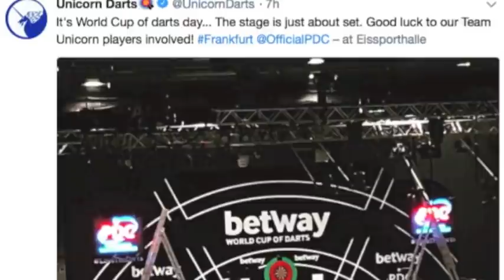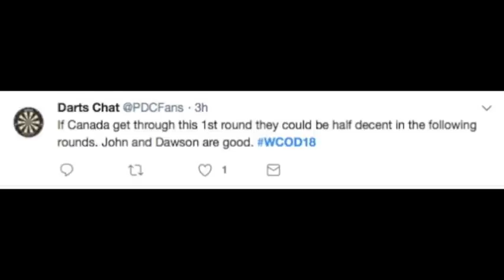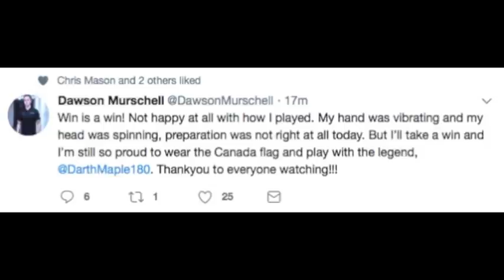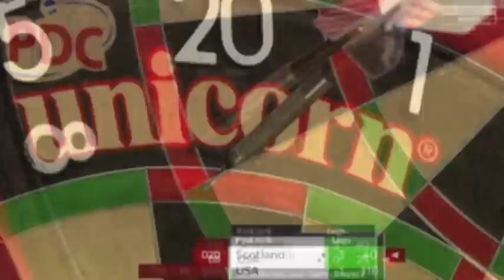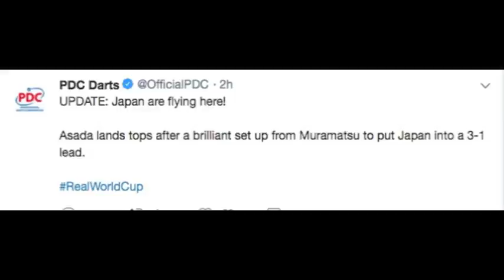The World Cup of Darts Day 1! Canada, Scotland, Australia All Convincing!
FULL RECAP of Day 1 World Cup of Darts. Just one upset to report, Austria losing to Japan!